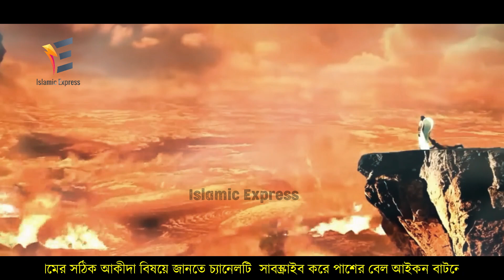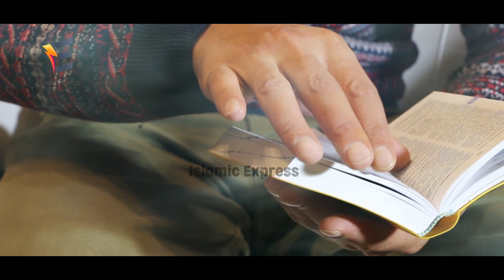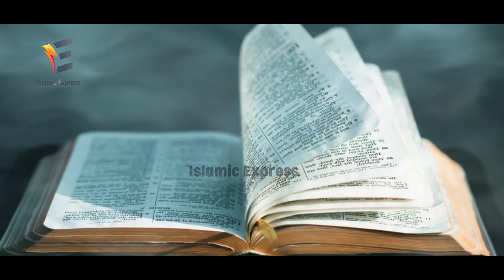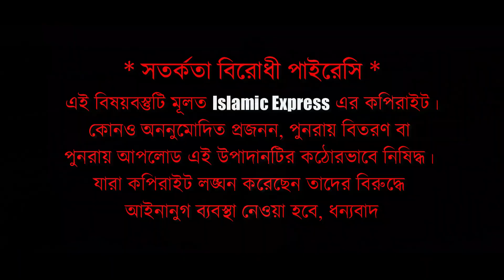লুঙ্গি পড়ার ভয়ংকর পরিণতি দেখুন! কিয়ামতের দিন এই ৩ জাহান্নামী ব্যক্তির সাথে আল্লাহ কথা বলবেন না!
কিয়ামতের দিন তিন ব্যক্তির সাথে আল্লাহ কথা বলবেন না। কিয়ামতের কঠিন দিনে মানুষ অস্থির হয়ে উঠবে এবং দিশেহারা পাখির মতো ছোটাছুটি করবে একটু মাত্র সুপারিশের আশায়। লোকজন বলতে থাকবে আল্লাহ যেন আমাদের বিচার শুরু করেন এবং হাশরের এ কঠিন মাঠ আর সহ্য করতে পারছি না। ইসলামিক এক্সপ্রেসের এ পর্বে আমরা এ সম্পর্কে বিস্তারিত জানবো।